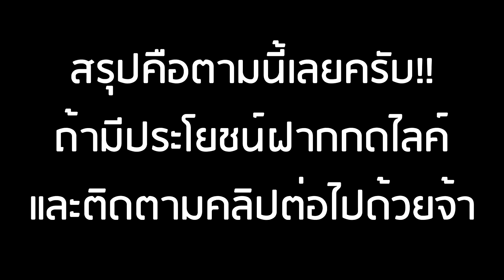Roblox: Blox Piece - Update 8 วิธีเรียกหนวดดำ! ฆ่าแล้วได้ของนำไปแลก กรงเล็บมังกร/เรือ/และอีกมากมาย!!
ช่อง DEOXY. เกี่ยวกับมายคราฟและเกมที่ผมอยากเล่น

มีคำแนะนำหรือคำถามสามารถคอมเม้นได้ครับ

▸ Group: Coming Soon...